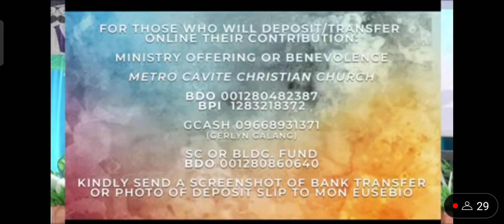(22.06.19)HAPPY FATHERs DAY💜 TESTIMONY/COMMUNION Deuteronomy 6:4-5 GIVING1John3:16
I am in awe to God for using my channel to outstretched  his words through this social media platform. Since this has been my answered prayers. Also, i would like to thank ICOC Cavite for allowing me to REPOST this sunday worship lesson! I am deeply grateful for this family.

LET'S WORSHIP HIM. and TO GOD BE ALL THE GLORY!